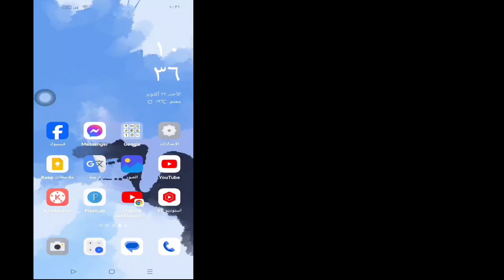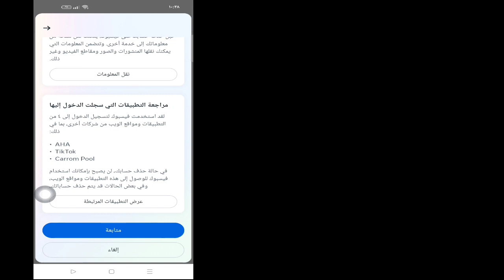كيفية حذف حساب ماسنجر (جديد 2023)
هل تريد حذف حساب Messenger (جديد 2023)؟. إذا كانت الإجابة بنعم، فهذا الفيديو مناسب لك. سأوضح لك في هذا الفيديو كيفية حذف حساب Messenger (جديد 2023). سأعرض أسهل وأحدث عملية لحذف حساب Messenger (جديد 2023). لذا استمر في مشاهدة الفيديو كاملاً دون تخطيه لتتعرف على كيفية حذف حساب ماسنجر (جديد 2023) | حذف حساب ماسنجر .

 استفسارك حول كيفية حذف حساب Messenger (جديد 2023) |  حذف حساب ماسنجر

 كيفية حذف حساب الماسنجر.

 كيفية إزالة الحساب من الماسنجر.

 حذف حساب الماسنجر الخاص بك بدون حساب الفيسبوك.

 حذف حساب رسول.

 كيفية حذف حساب الماسنجر من الهاتف.

 كيفية حذف حساب ماسنجر على الايفون.

 كيفية حذف حساب الماسنجر نهائيا.